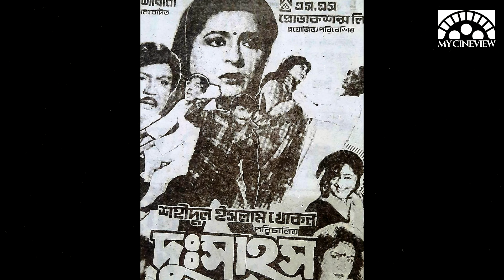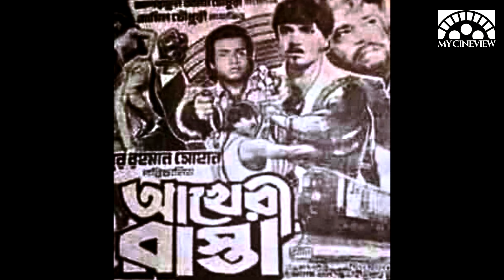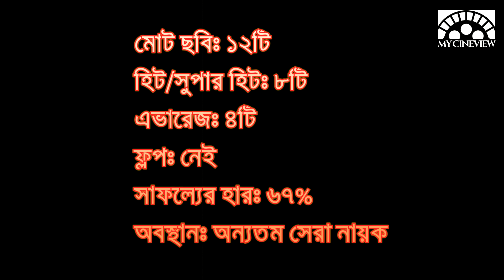রুবেল অভিনীত ১৯৯৪ সালের সকল মুভির বক্স অফিস রিপোর্ট - Rubel All Movie Box Office Analysis 1994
রুবেল বাংলা সিনেমার একশন হিরো।

রুবেল অভিনীত ১৯৯৪ সালে সর্বমোট ১২টি ছবি মুক্তি পায়।

রুবেল অভিনীত ১৯৯৪ সালে মুক্তি পাওয়া ছবিগুলোর মধ্যে ''ডন'' ও ''আখেরী রাস্তা'' সুপার হিট হয়।

রুবেল অভিনীত ১৯৯৪ সালে মুক্তি পাওয়া ৮টি ছবি হিট, সুপার হিট হওয়ায়  ''রুবেল'' ছিলেন এ বছরের অন্যতম সেরা নায়ক।

রুবেল অভিনীত ১৯৯৪ সালের সকল মুভির বক্স অফিস রিপোর্ট নিয়ে দেখুন  ''My CineView'' Special Video - ''Rubel'' Box Office Analysis 1994.

Subject Of The Video -  ''rubel'' Box Office Analysis 1994
Genre - Informative video on certain film star and his films
Discussed by Md Ramiz